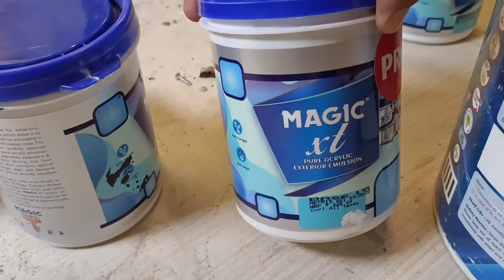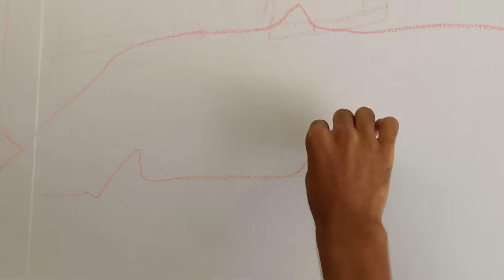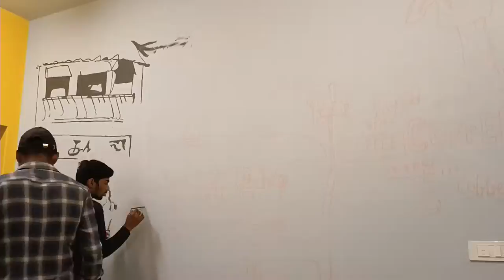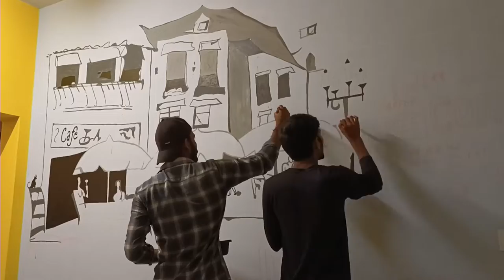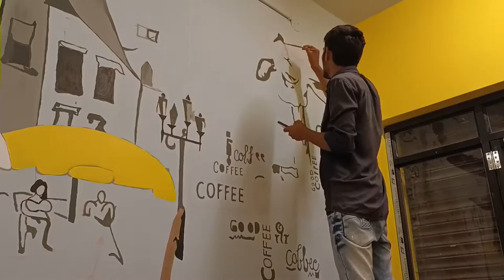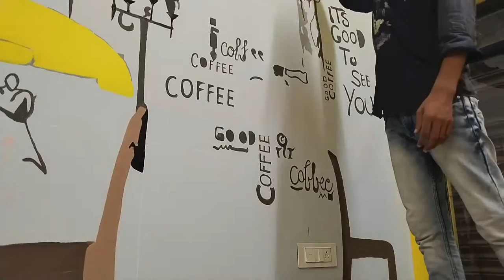Cafe wall Art painting big wall | wall painting ideas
cafe wall decoration ideas
cafe wall painting design
cafe wallpaper design
cafe wallpaper
cafe wall design
cafe wall design ideas
cafe wall painting
cafe wall art
cafe wall painting design ideas
cafe wall stickers
cafe wallpaper design
cafe wallpaper
cafe wall design
cafe wall painting
cafe wall art
cafe wall stickers
cafe wallpaper design
cafe wallpaper
cafe wall design
cafe wall painting
cafe wall art
cafe wall stickers
mural wall painting
mural wall painting designs
mural wall painting tutorial
mural wallpaper
mural wallpaper installation
mural wallpaper bedroom
mural wallpaper 3d
wallpaper painting
painting wall patch
wall painting panda
wall painting
wall painting body silver colour
wall painting art girl
wall paint colour
beautiful 3D illustration